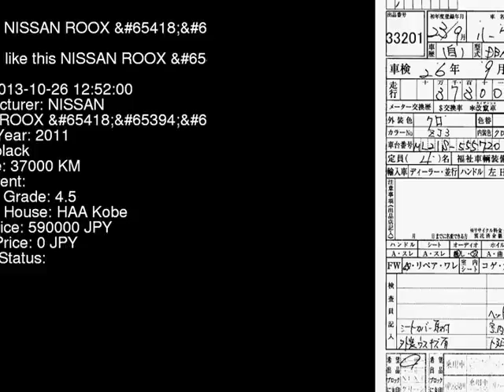2011 NISSAN ROOX ML21S